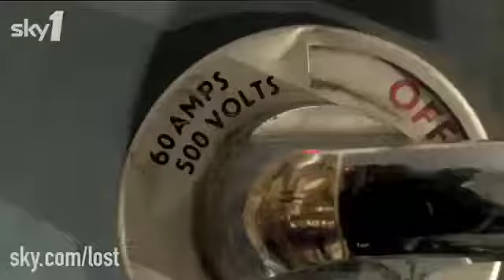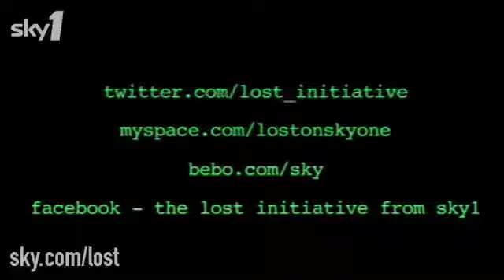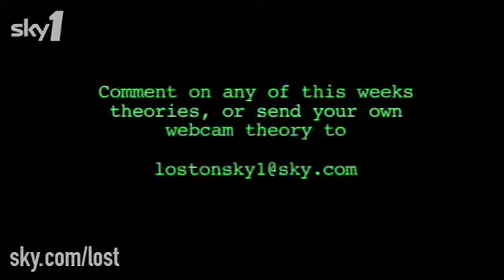The Lost Initiative - Season 5 Episode 6 - 316 Midweek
Callers: Poppy - Not coincidence.